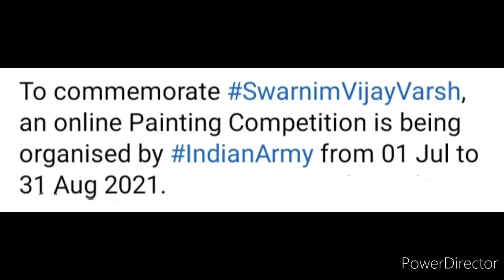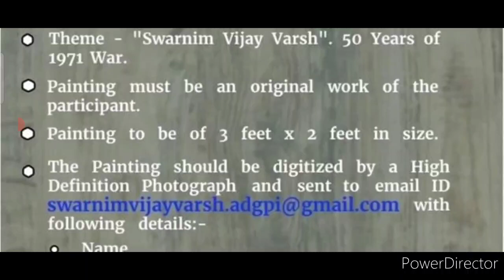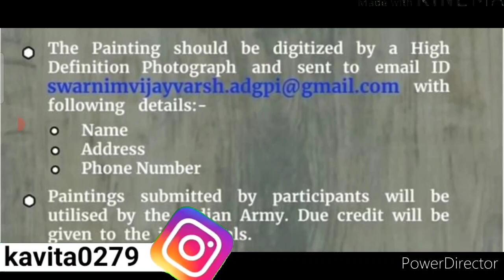Free Online Painting Competition 2021/ Win 1 Lakh Or 50,000 Rs. Prize Money💵💲🤑💰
Win 1 Lakh Or 50,000 Rs. Prize Money💵💲🤑💰/ Free Online Painting Competition 2021